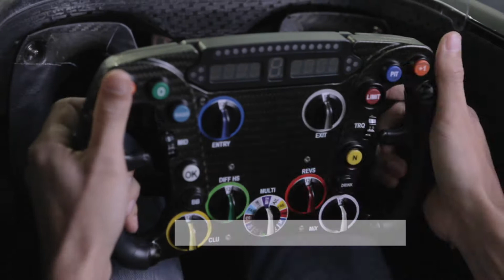Das Marussia F1 Team und Monster suchen weltweit nach Ingenieuren, die ans Limit gehen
Die Formel 1 sprengt die Grenzen des Ingenierswesen. Denn ein Rennwagen besteht aus über 80.000 Komponenten, die wiederum in 4.500 Bestandteile verarbeitet werden. Jedes Einzelstück muss perfekt sitzen und funktionieren, um aus dem Wagen jede Millisekunde auf der Strecke rauszuholen. Faszinierende Einsichten in diese Technologie und auf die Menschen hinter der Entstehung und Entwicklung eines Formel 1-Wagens bietet unser Video. Monster bietet Ihnen nun als Rekrutierungspartner von Marussia die echte Chance, Teil davon zu werden.